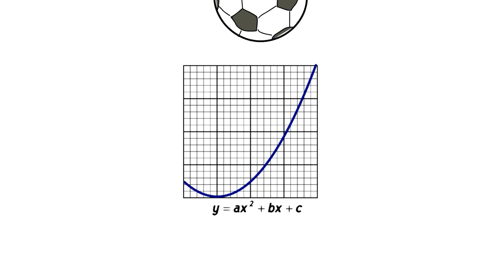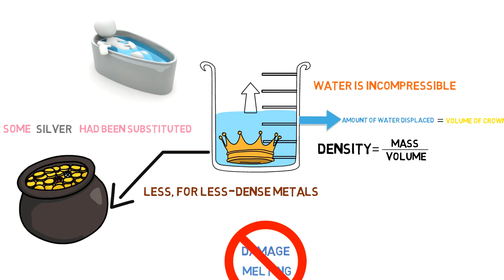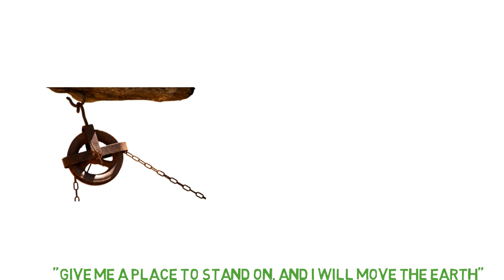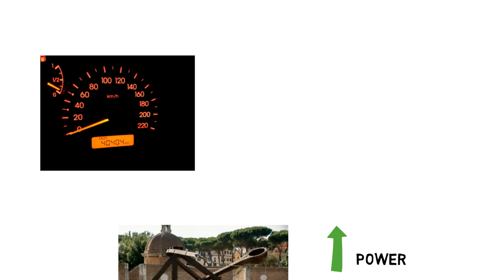Archimedes | Biography | Scientist, Mathematician, Engineer, Astronomer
This video is a brief biography of Archimedes, who was a great mathematician, physicist, engineer, inventor, and astronomer. A small selection from his large pool of contributions is covered here. Hope you like it

Do share your thoughts with us in the comments.